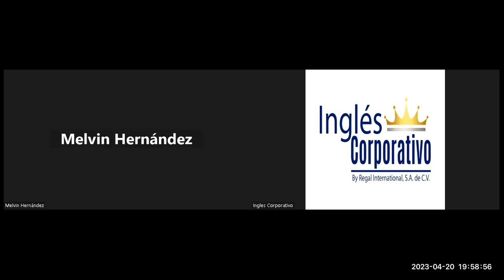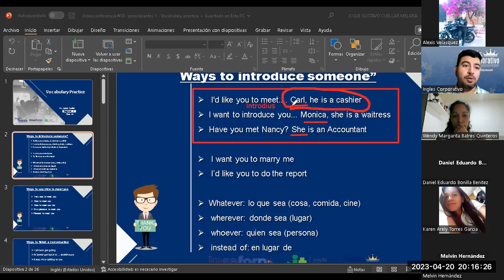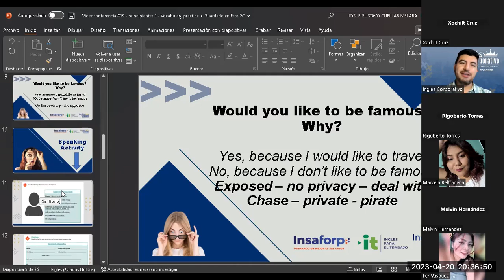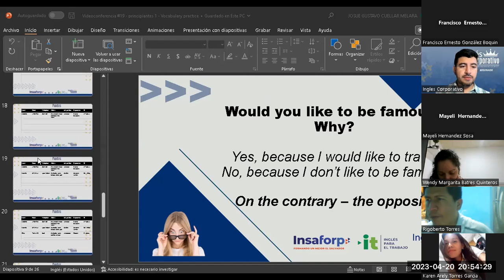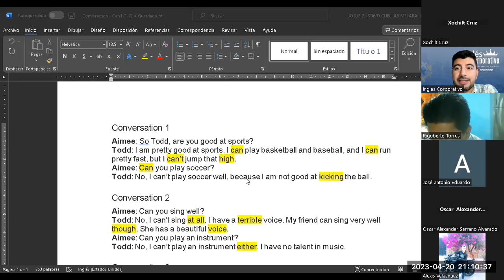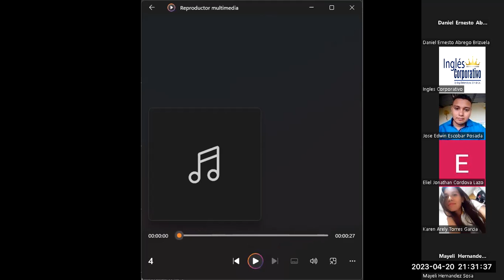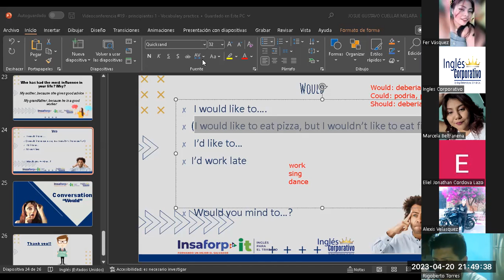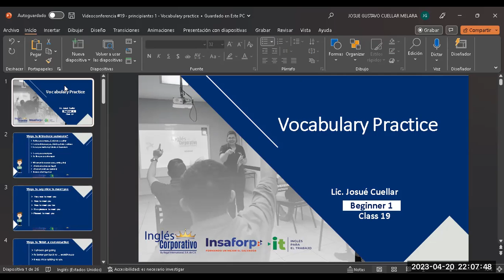Sesión 19-20-04-2023-29750-8048-0045/2023-Cuellar-Vocabulary practice